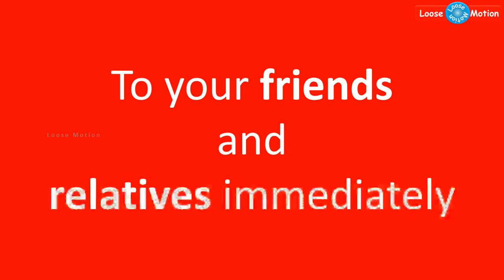Funny Video Part 1 | Great Opening Ceremony| மாபெரும் திறப்பு விழா | Loose Motion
Please watch this Funny Video's Great Opening Ceremony and share it to your friends and relatives immediately. Be ready to watch funny videos.